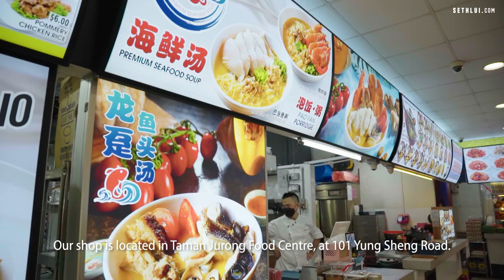Canton paradise in a hawker: Yu Huang Premium Seafood Soup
Having made a name for himself in Long Beach, Putien, and Canton Paradise, Chef Boon now runs his own seafood soup stall.

Address: 101 Yung Sheng Rd, Taman Jurong Food Centre, Singapore 618497